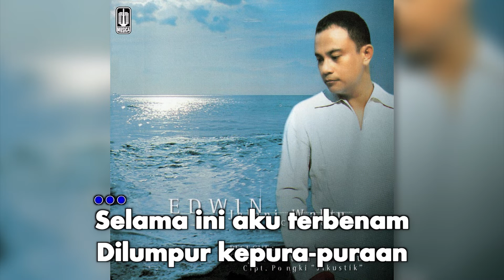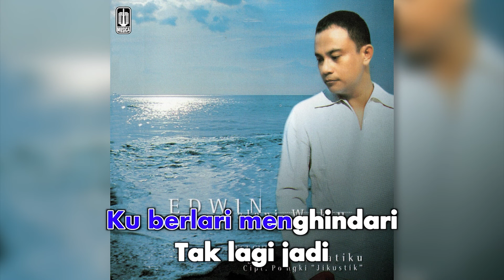Edwin Manansang - Tak Jadi Bayang Lain (Official Karaoke Video)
Karaoke video by Edwin Manansang performing "Tak Jadi Bayang Lain"
CIpt. Cecep As